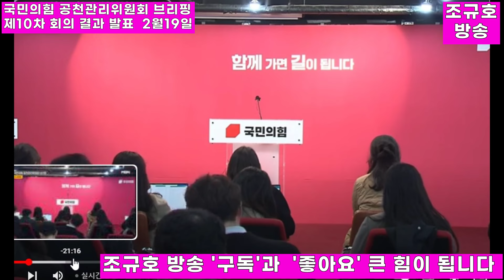국민의힘 공천관리위원회 제10차 회의 결과 발표 ... 서울 종로구 최재형·중구 성동갑 윤희숙 2024 02 19